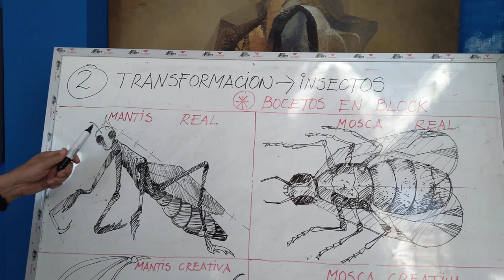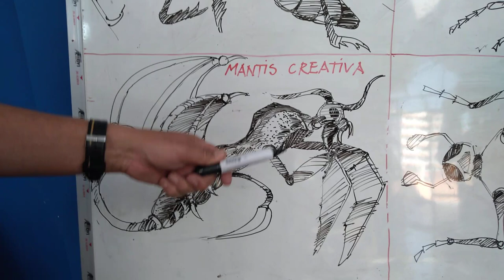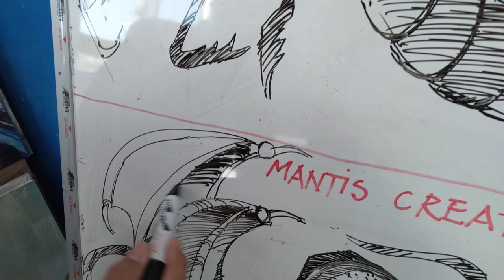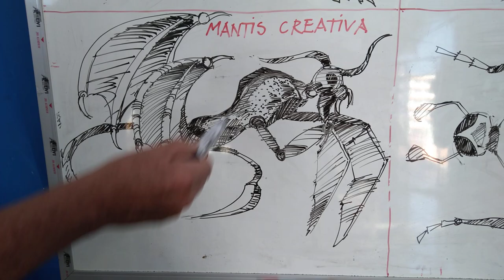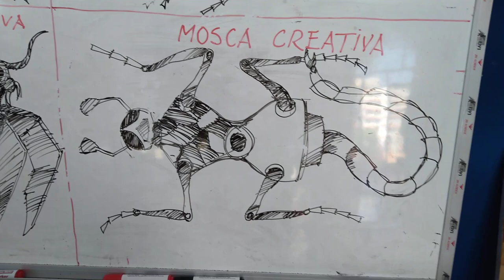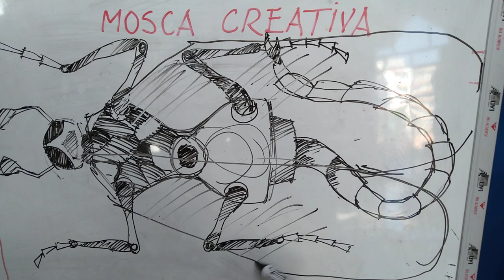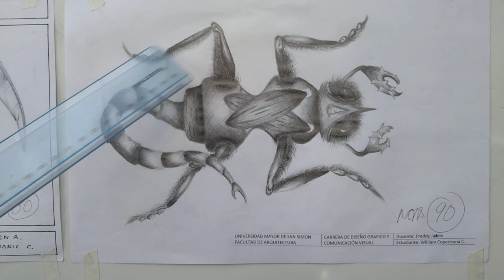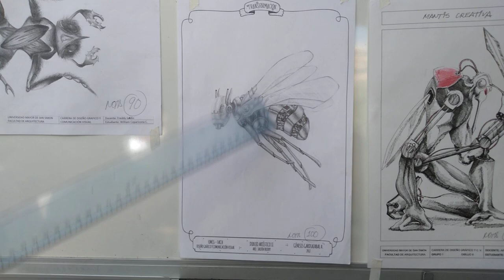TRANSFORMACIÓN DE INSECTOS